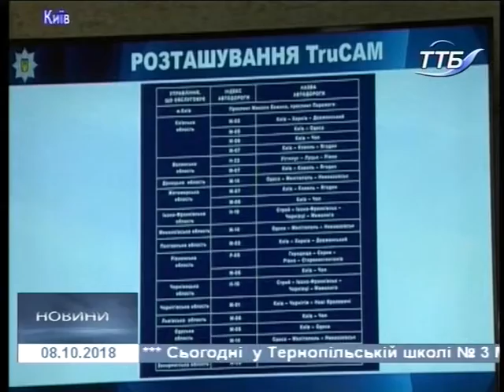08.10.2018. Новини. 13:30